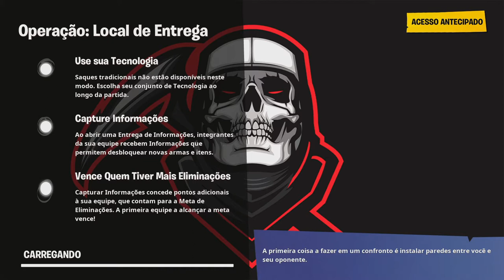FORTNITE | SPY GAMES GAMEPLAY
💥Saudações Netwebáticas💥

🔸CONTEÚDO🔸
Update 12.20 de Fortnite trouxe algumas novidades como a mudança no vestuário e os helicópteros! Novas skins e desafios!◼️◼️◼️◼️◼️◼️◼️◼️◼️◼️◼️◼️◼️◼️◼️◼️◼️◼️◼️◼️◼️◼️◼️◼️◼️◼️◼️◼️◼️◼️◼️◼️◼️◼️◼️◼️◼️

➡️️BATTLE.NET🔗NetwebSystem#2408
➡️️EPIC GAMES🔗Netweb

✨PARCERIAS & AFILIAÇÕES✨
◾INSTANT GAMING - Jogos até 80% + Baratos!

🏠MORADA🏠
Estremoz

⚙️SETUP⚙️
🔸Caixa: ATX NZXT H440 Preta / Vermelha
🔹Motherboard: Asus Maximus VIII Hero
🔸Memória: x4 Kingston 8GB DDR4 2400MHz HyperX Fury Black
🔹Fonte: Seasonic M12II 620W Evo Edition 80+ Bronze
🔸Processador: Intel Core i7 6700K (4.0GHz) Socket 1151
🔹Cooler: Cryorig R1 Ultimate
🔸Ventoinhas: 3x Ventoinha Corsair AF120 Performance
🔹Disco SSD: Samsung 750 Evo 250GB SATA III
🔸Disco HDD: 2x Seagate 1TB SATA III 64MB
🔹Disco HDD: Toshiba 500GB SATA III 64MB
🔸Placa Gráfica: Asus GeForce® GTX 1070 F.E. 8GB GD5
🔹Rato: Asus Cerberus Gaming Mouse
🔸Teclado: Asus Cerberus Gaming
🔹Tapete: Asus ROG Sheath 90MP00K1-B0UA00
🔸Monitor: 2x Asus Monitor Gaming LED VX238H (23")
🔹Webcam: Logitech C920
🔸Placa Captura: Avermedia LGP
🔹Microfone: Blue Yeti Professional
🔸HeadSet: Tritton Kunai Stereo Red
🔹PlayStation 4

⚠️️REGRAS CHAT/COMENTÁRIOS⚠️️

👊ARRASEM👊